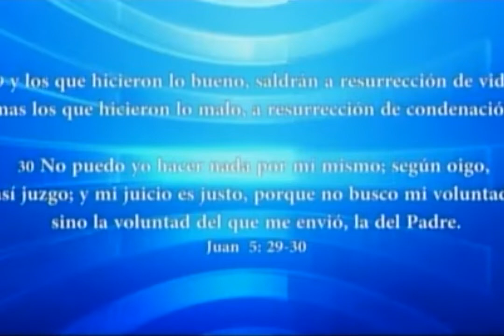HNO. PUERTAS | COMUNICACIÓN CON DIOS | 240314 | LOS MATUTINOS | LUZ TV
Aunque los discípulos leían, y meditaban, oraban y cantaban a solas, y así mantenían su comunión con Dios, de todos modos se reunían para adorar a Dios y así mantener la comunión de unos con otros. Se reunían en el primer día de la semana, el día del Señor. Debe ser observado religiosamente por todos los discípulos de Cristo.

Hechos 20.